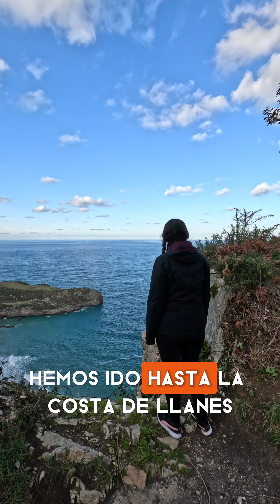LAS 10 MÁS INCREÍBLES VISTAS DE ASTURIAS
Prepárate para un viaje visual lleno de sorpresas y belleza. Vamos a descubrir juntos las 10 mejores vistas que Asturias tiene para ofrecer. Coge papel y lápiz para recorrer juntos desde los imponentes acantilados hasta las majestuosas cimas de las montañas asturianas